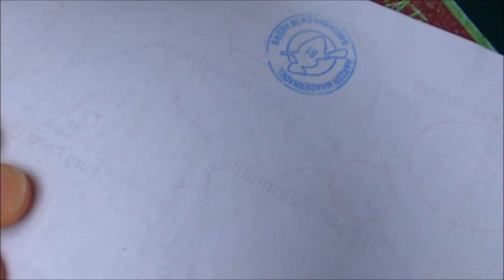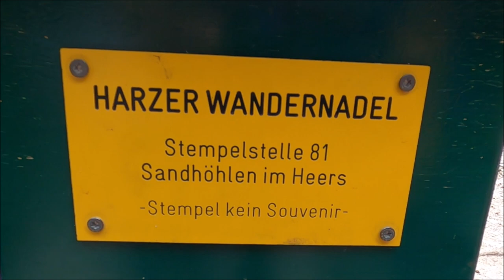🇵🇱🥾🥾 Piaskowe jaskinie - film pamiątkowy z wędrówki w Blankenburg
Wyprawa po górach Harz, po okolicach Blankenburg.
Tego dnia zwiedziliśmy dwa miejsca i kilka atrakcji - ale na filmie pokazuje tylko piaskowe jaskinie "Sandsteinhöhlen".

Program dnia:
1️⃣ Wybrałam mało uczęszczany parking i stąd zaczęliśmy wędrówkę do wzgórza "Großer Papenberg" i wielkich jaskiń "Kleine Sandhöhlen". Obydwa miejsca są ukryte w lesie i mało znane. Potem poszliśmy do już bardziej popularnych atrakcji, piaskowych grot "Sandhöhlen im Heers" i do Ruin Zamku "Regenstein".
Na koniec, wracając na parking pokazałam jeszcze "Regensteinmühle" - zabytkowy młyn wodny.
2️⃣ 10 minut drogi autem i byliśmy w małej miejscowości Langenstein, na drugiej części wyprawy.
Tutaj znajdują się słynne jaskinie mieszkalne "Höhlenwohnung an der Altenburg" i "Langensteiner Höhlenwohnungen".
W jedną stronę szliśmy wzgórzami po pozostałościach Zamku Langenstein, a z powrotem ulicami miasteczka.

🇩🇪 Erinnerungsvideo für die Gruppe, vom Wandern im Harz, in Blankenburg.